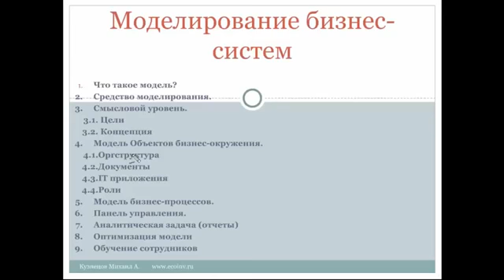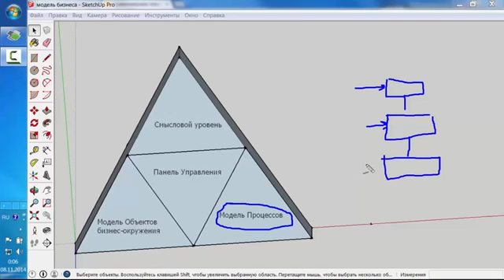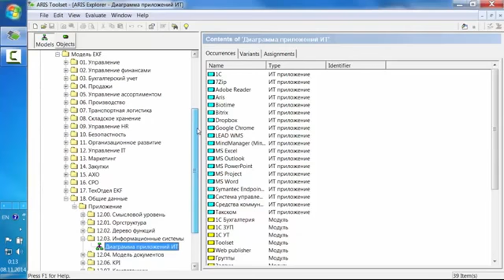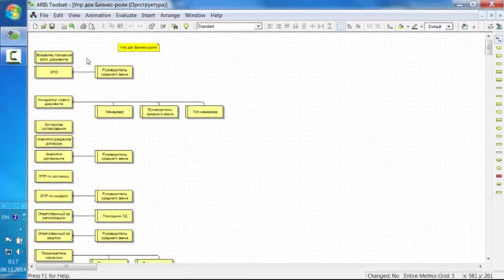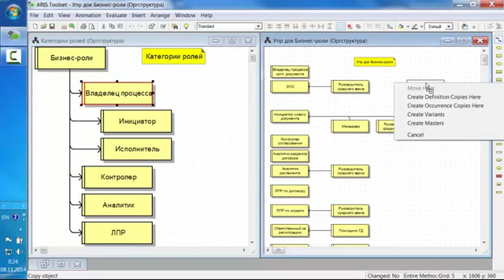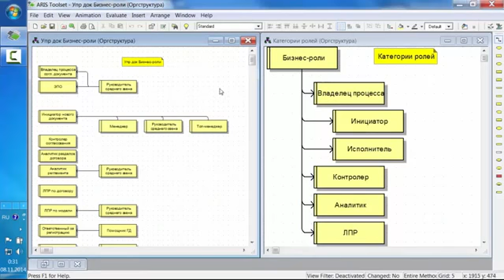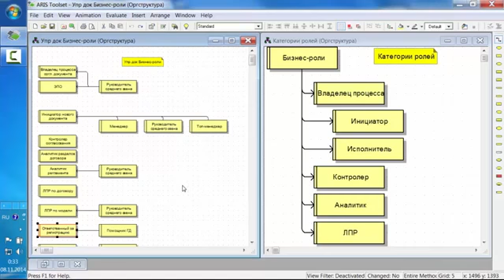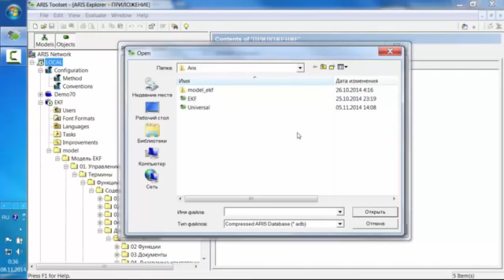8 Модель бизнеса Объекты бизнес окружения Роли